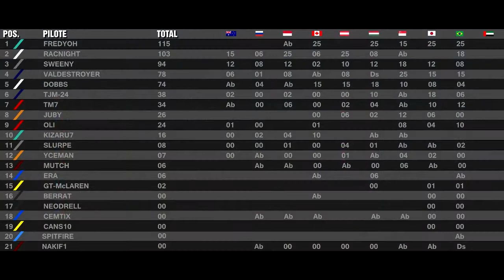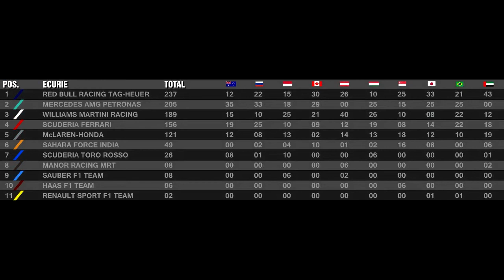F1 Maniacs | GP Abou Dabi S02-EP10 (FINAL SEASON)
Circuit : Yas Marina
Tours : 50%
Pilote : TJM
Ecurie : Red Bull Racing